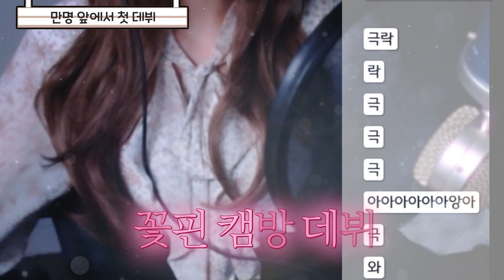부끄러잉 ㅎ